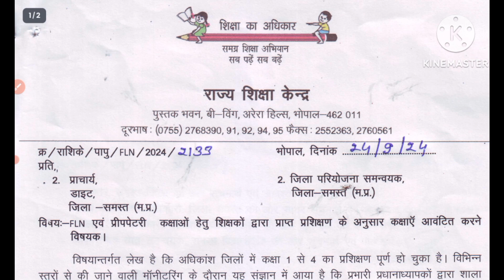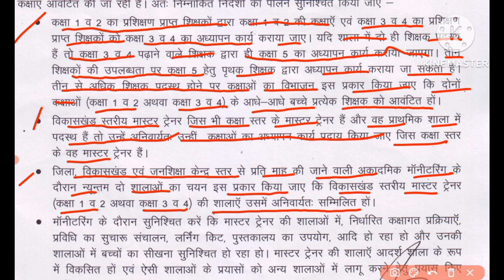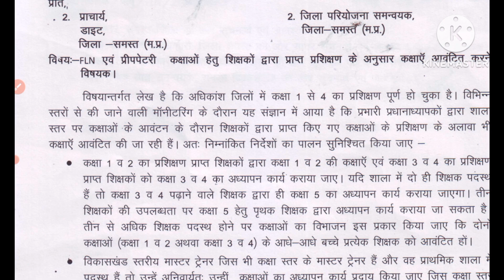व प्रिपरेटरी, कैसे होगा ? कक्षाओं का आवंटन @कितने शिक्षक होने पर, कैसे करें अध्यापन कार्य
@FLN व प्रिपरेटरी कक्षाओं हेतु राज्य शिक्षा केंद्र का आदेश कैसे करें कक्षाओं का आवंटन

@कौन सा शिक्षक कौन सी कक्षा पढ़ाएं

@FLN प्रशिक्षण प्राप्त किया वह शिक्षक कौन सी कक्षा पढ़ाएंगे

@कक्षा 3 व 4 का प्रशिक्षण प्राप्त किया वह शिक्षक कौन सी कक्षा पढ़ाएंगे

@कक्षा 5 वी कौन पढ़ाएंगे

@2 शिक्षक होने पर कैसे करें अध्यापन कार्य

@3 शिक्षक होने पर कैसे करें अध्यापन कार्य

@3 से अधिक शिक्षक होने पर कैसे करें अध्यापन कार्य

@4 शिक्षक होने पर कैसे करें अध्यापन कार्य

@MT की शाला कैसी होनी चाहिए

@आदर्श शाला कैसी होगी

@FLN व प्रिपरेटरी, कैसे होगा ? कक्षाओं का आवंटन

 @मानिटरिंग के दौरान किस प्रकार की शालाओं का चयन किया जाऐ

@कितने शिक्षक होने पर, कैसे करें अध्यापन कार्य